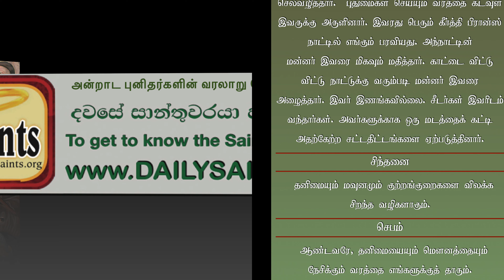01 SEPTEMBER - SAINT GILES